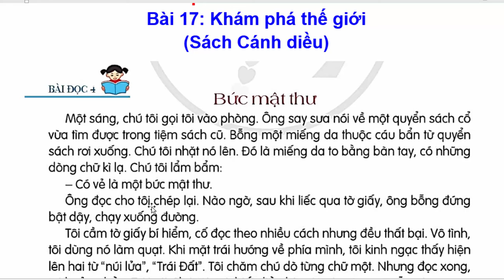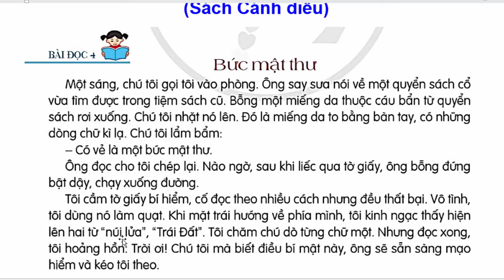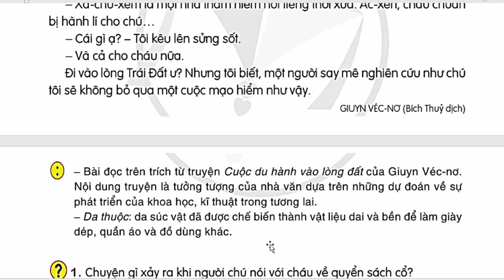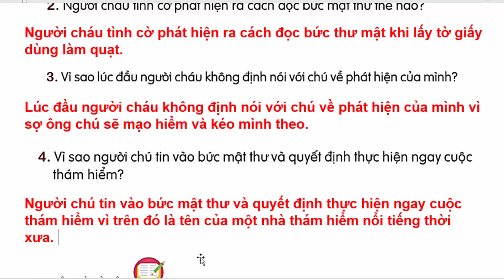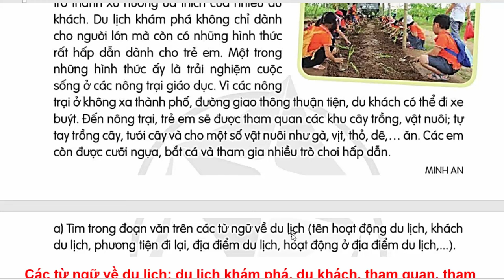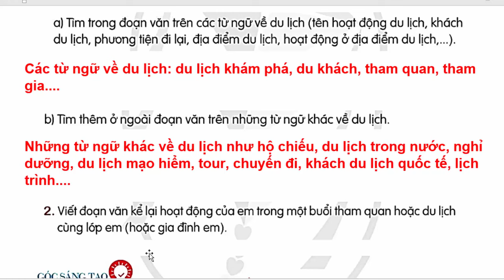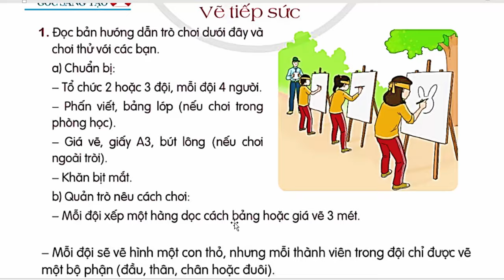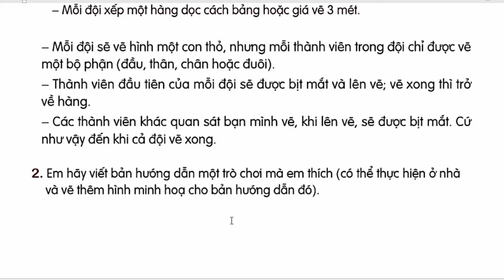Tiếng Việt Lớp 4 Bài 17 | Bức Thư Mật | Trang 95 - 98 | Cánh Diều | Bài Đọc 4